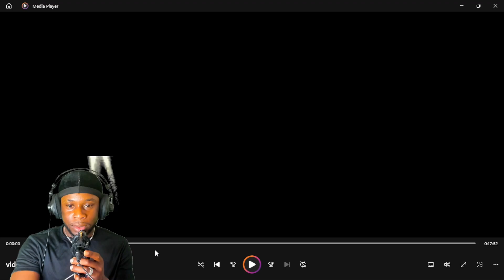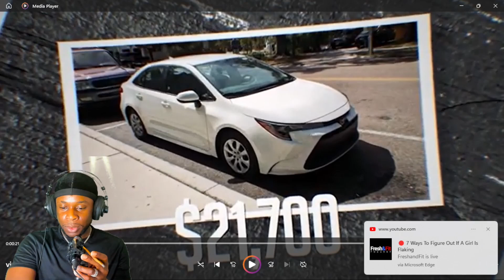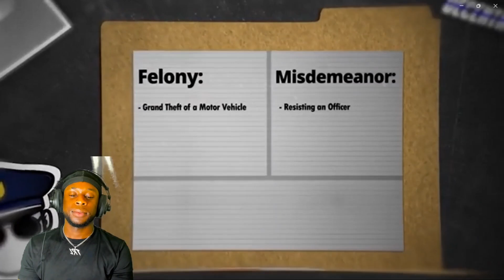He wouldn't bring the rental back